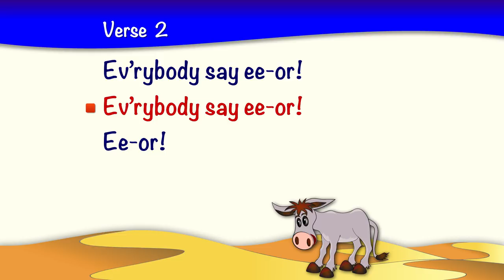I'm A Little Donkey - fun song for schools and nursery groups - lyrics to sing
Easy Peasy Plays: great songs and musicals for primary and nursery children and schools.